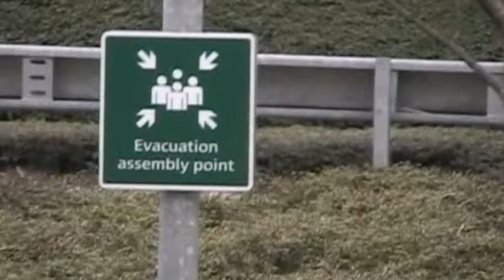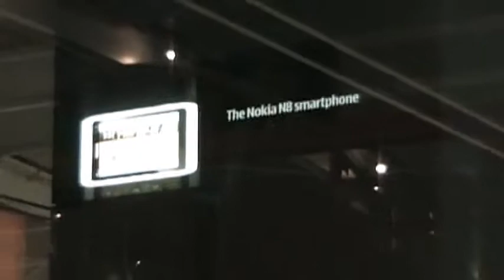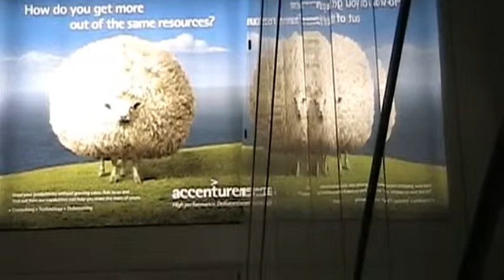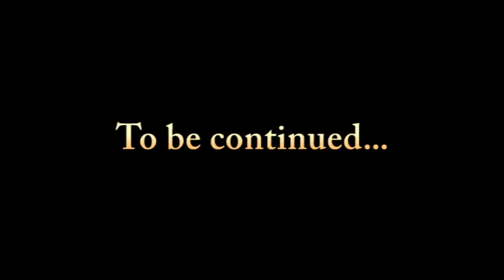India - Silly travel clips... Episode 2: London to Vizag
In Jan. of 2011 Deb and I traveled with 14 people from all over the world to Vishakhapatnam in Andhra Pradesh, India. This video blog is the story of our Journey of Compassion with Impact Nations to help in Medical/Dental clinics and play with the band 'A2J' at the Breeze concert for 10,000 youth on the beaches of Vizag. Come travel with us into the rural villages of India and meet some of the most beautiful people in the world!